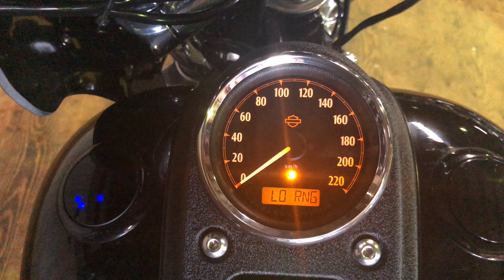ID1629 Harley Davidson 2012 Street Bob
1580cc ストリートボブ クラブスタイル
国内登録済 車検R3/10 10405km
社外マフラー アップハンドル
純正セキュリティー
かっこいい一台です。

1000本以上のハーレーの動画あります。